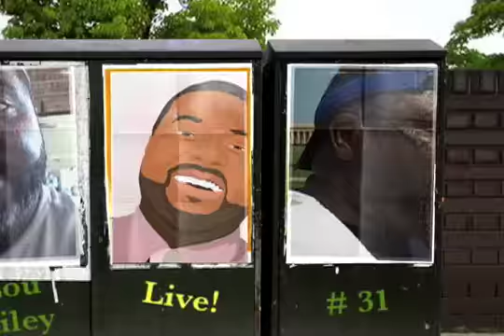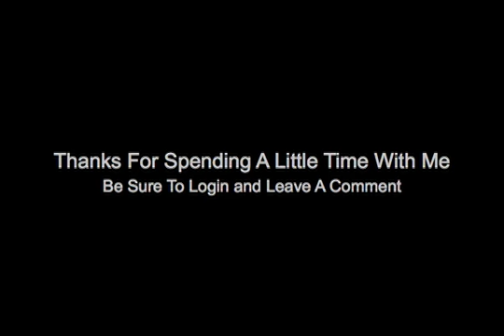#31: I Am Nothing Without My Dreams!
| "Therefore we do not lose heart. Though outwardly we are wasting away, yet inwardly we are being renewed day by day. For our light and momentary troubles are achieving for us an eternal glory that far outweighs them all."

2 Corinthians 4:16-17 verse

It takes more than me to be able to maintain my pace.  This journey to losing weight has morphed into the journey to achieve success across multiple areas in my life.  Although my videos and blogs have been from a "me first" perspective, trust when I tell you that I have a lot of others who have contributed to my effort.  My good friend, who initially challenged me to get back on track was at the gym when I finished today's Big Run.  I told him I just ran 3.8 miles.  He asked, "how do you feel?"  "Pretty good,"  I said.  Then he says, "well hey, come work out with us!"  I realized I had no excuse that would fly in on this occasion, so after running almost 4 miles in over an hour, I then underwent another hour of weight lifting and resistance training.

I remember just looking at the weights at some point during the workout because there was nothing in me that was saying I could do it. There he was in the background saying "Come on Louis Riley," and in my sarcastic undertone I said, "yeah, yeah, yeah. " You see, its moments like this when you learn to appreciate how the mind controls the body. I had so many thoughts of I can't running through my head, until it was slowing me down. I kept looking for a reason to accept the "I can't" as my truth, but nothing would stick. I knew from a place deep inside that at least, it was possible...and if it is possible, then why not try. I pushed through fatigue and soreness and I completed the workout. I must admit, I would not have pushed myself as much if I were exercising alone. '

In every effort of success, we need to be certain we keep certain people around us who can see our lighter side and not settle for our darkeness.  We all need someone in our circle who pushes us to become great.  We need that someone who believes in us even when we may not believe in ourselves.  I have a few people in my life who fit this description. I would supposed I am fortunate to have them.  However, it sometimes takes a lot of swallowing my ego.  As I state in the video associated with this entry, I have a rather high opinion of myself.  When you tell me I can't, I automatically think I can.  When you doubt me, I want to prove you wrong.  So when I hear criticism, like many, my first reaction is to push it aside because I feel like I am being attacked.  However, I am built for success.  I know that these people come from a sincere place.  I listen to their opinions and I then allow it to run through my mental process so that I can pull the lessons I was supposed to learn.

Sometimes when we drop our ego, we will learn the it was standing in the way of what we really need in our lives.

Dreams Mean Work!